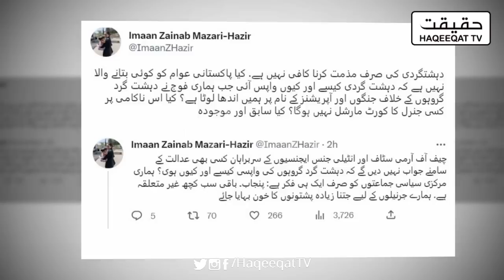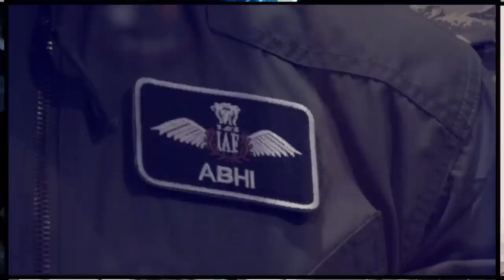Imran Khan Ensures to bring Merit in Army Police and Judiciary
Imran Khan once again talking about the importance of merit in Pakistan specially in Army, Police and Judiciary.